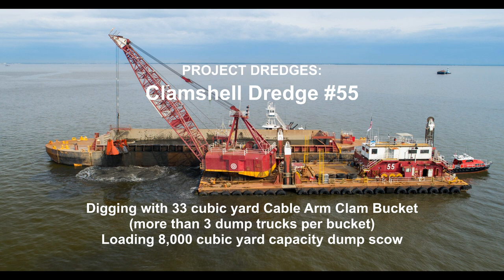GLDD Baltimore Maintenance Dredging 2020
Great Lakes Dredge & Dock Co. on location at Baltimore Harbor for annual maintenance dredging.